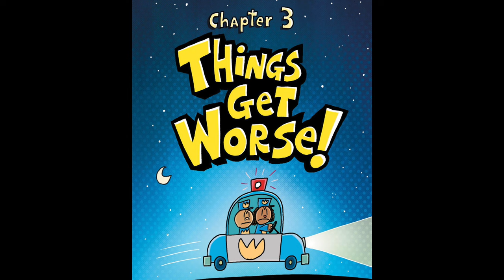Comic Dub 🐶👮 DOG MAN: BRAWL OF THE WILD: Part 1 (Chapters 1-3) | Dog Man Series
Welcome to our hilarious comic dub of Dog Man and Cat Kid by Dav Pilkey! In this video, we bring the beloved characters and wacky adventures of the book to life with voice acting and animation.

Is Dog Man bad to the bone? The canine cop is sent to the pound for a crime he didn't commit! While his pals work to prove his innocence, Dog Man struggles to find his place among dogs and people. Being a part of both worlds, will he ever fully fit in with one?

Watch as we bring the hilarious story to life through voice acting and animation, adding our own comedic twists and turns to this entertaining tale.